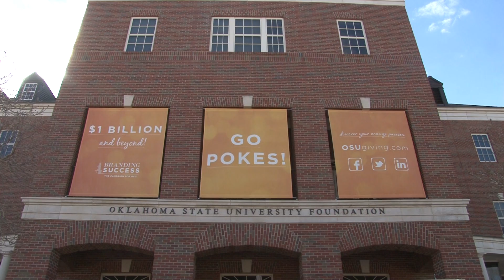Johnny Blasier and Ice - Tell A Story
OSU employee Johnny Blasier's horse can play the guitar, the harmonica, and the keyboard. She has several other tricks up her sleeve!